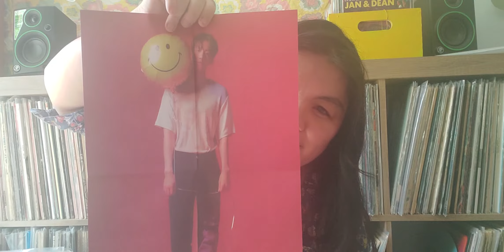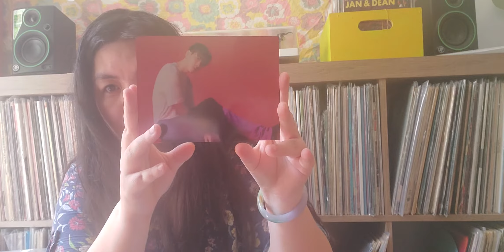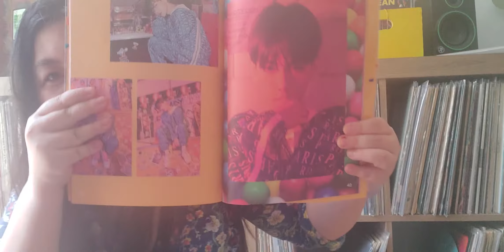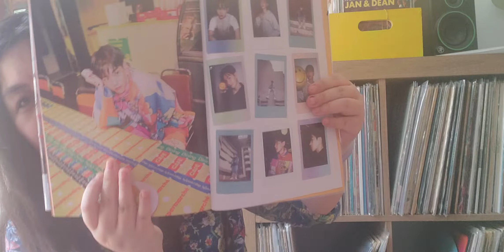Unboxing of baekhyun delight from amazon